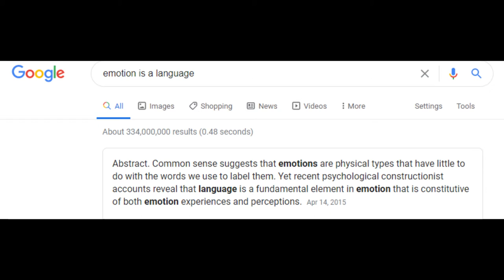You Aren't Cool because you Watch Subbed Anime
video where i go against another elite community this one is the most toxic I've seen in all of anime the subbed elitist community ta know the people who judge you for enjoying a dubbed anime or two well here is my rebuttal.